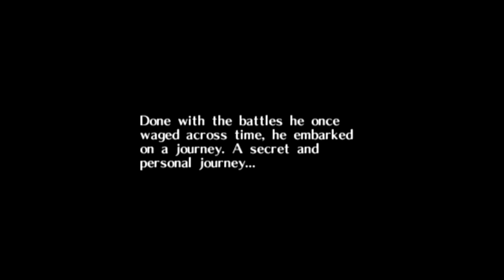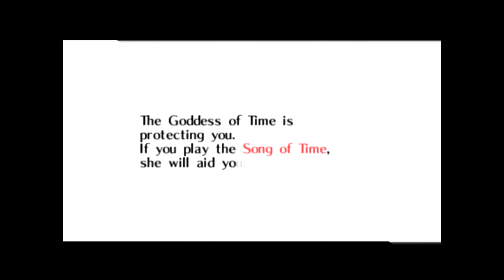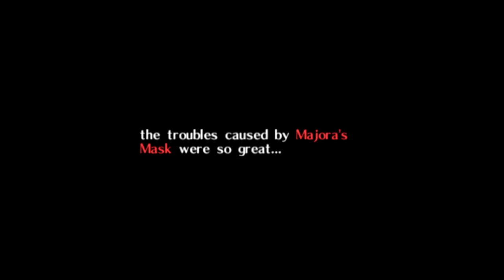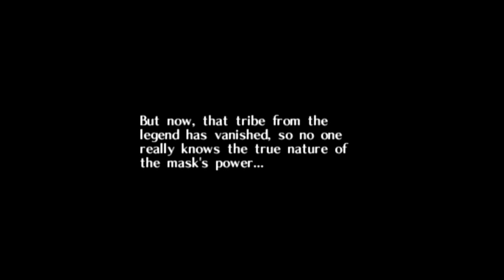[Gomer Plays] The Legend of Zelda: Majora's Mask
As a bit of a break from Pokémon Quartz, Gomer begins a new series!  With time travel, magic bubbles, and a new interpretation of his new fairy companion!